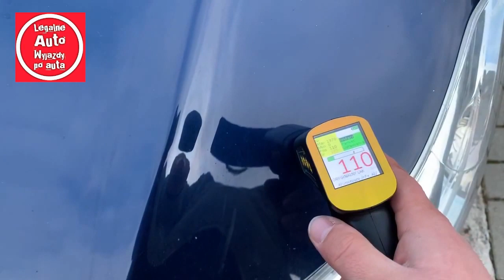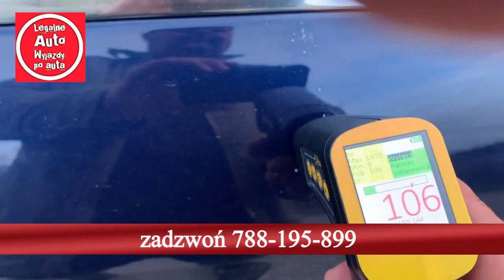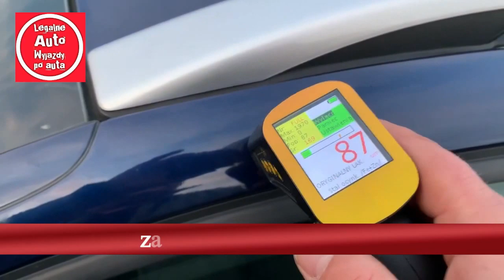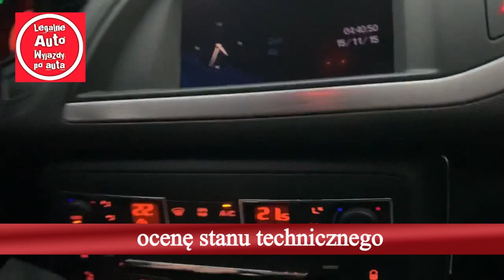Legalne auto. Zakup kontrolowany Citroën C5 i BMW X3